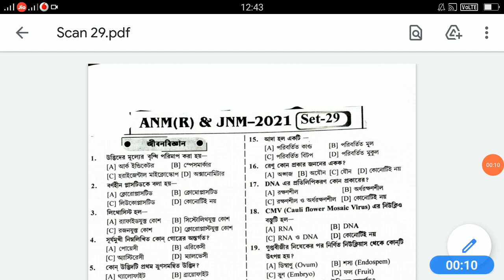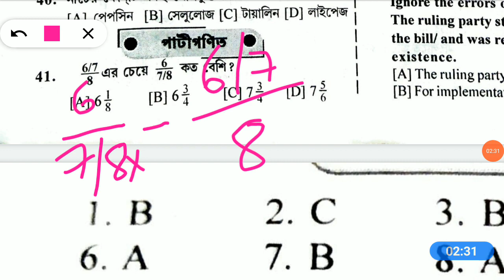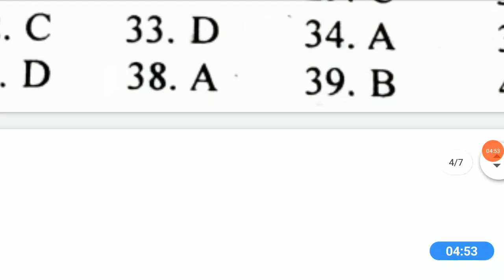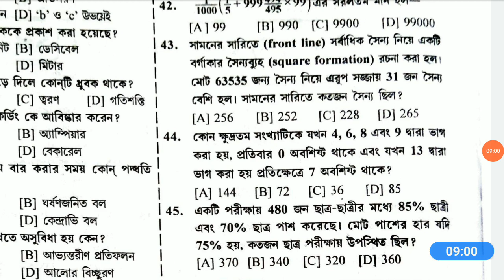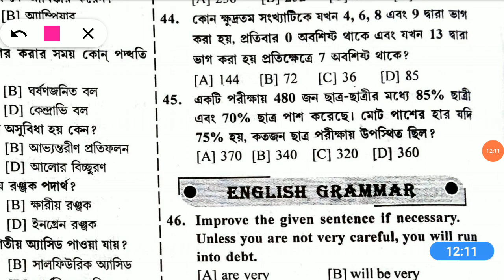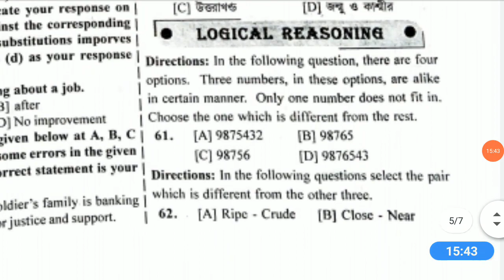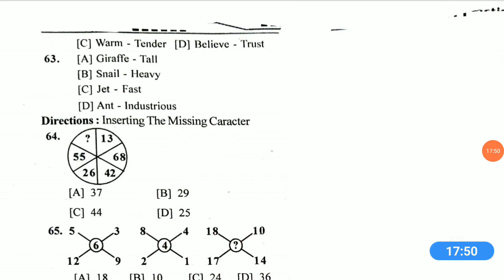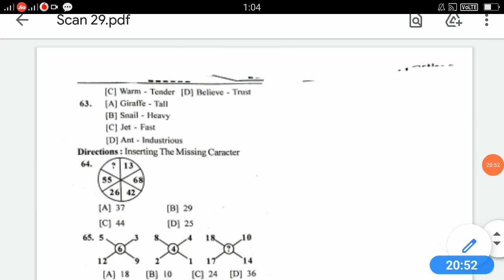ANM GNM 2021 Set-29// ANM GNM Entrance exam practice set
gnm 2021 online form flllup,
last date of gnm 2021 application,
syllabus for gnm 8. anm 2021 entrance exam,
 ANM nursing entrance test syllabus, Government nursing course 2021,